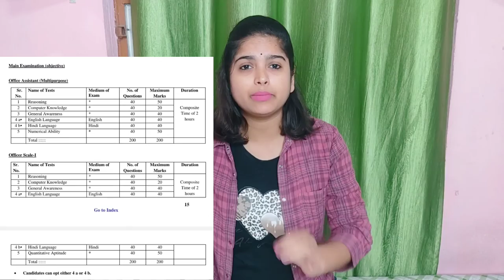IBPS RRB New Vacancy 2023 | Ibps Rrb Po & Clerk ग्रामीण बैंक NewRecruitment 2023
IBPS RRB Notification 2023 Out for 8600+

Vacancies | RRB PO & Clerk Vacancy, Syllabus,

Exam Pattern, Age Limit, Selection Process | IBPS RRB PO Notification 2023 | RRB PO Salary 2023 | IBPS RRB Clerk Notification 2023 | IBPS RRB Clerk Syllabus

IBPS RRB PO Syllabus and Exam Pattern 2023 |

Exam Pattern 2023 | RRB Clerk Salary 2023